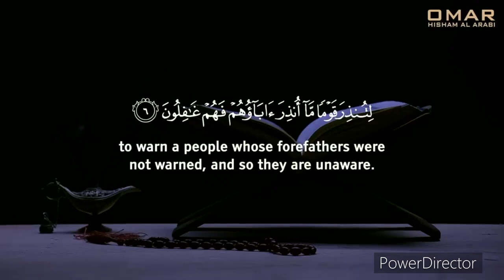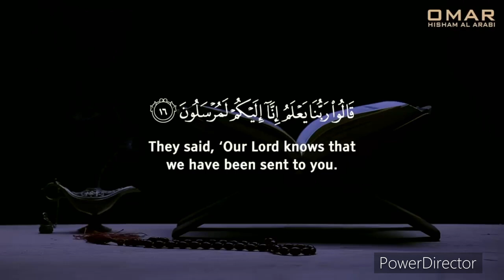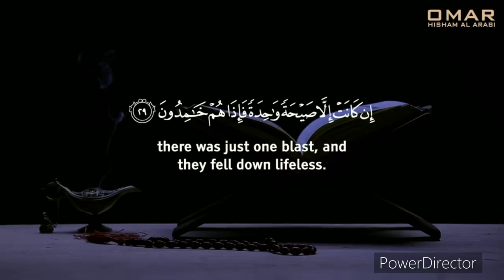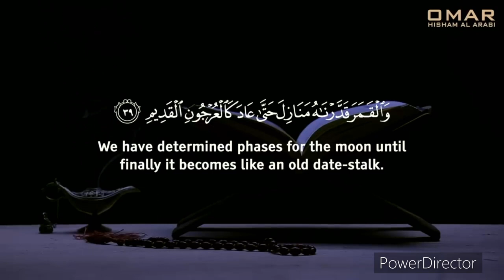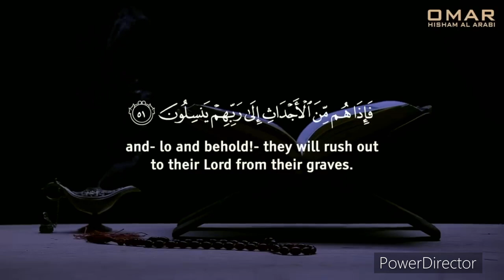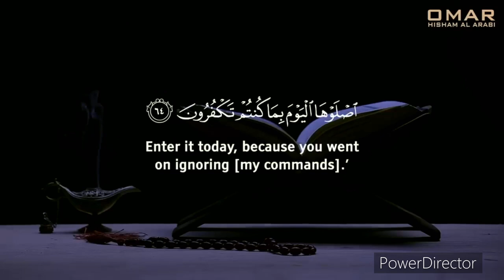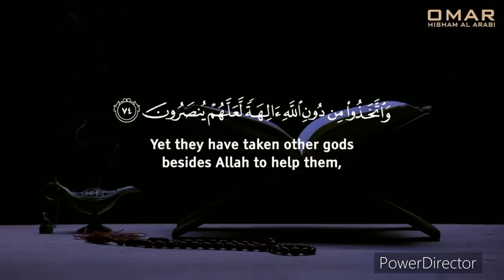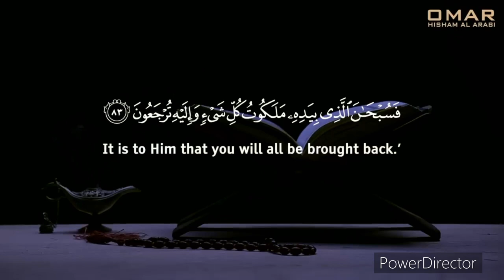DHIKR FOR HEART ❤️